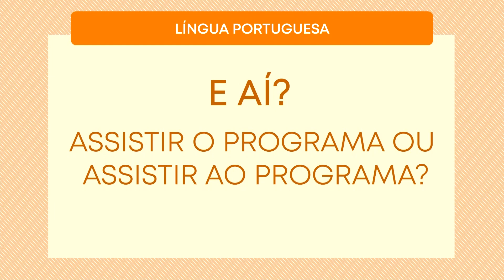Língua Portuguesa - Assistir o programa ou assistir ao programa?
Aqui em Casa - Língua Portuguesa
03/01/2022

E hoje, no quadro língua portuguesa, nós vamos descobrir qual a forma correta de dizer que você está aqui nos vendo. Devemos dizer: "assistir o programa ou assistir ao programa", qual o certo? Vamos ver agora, com a professora Diule Monitcheli.